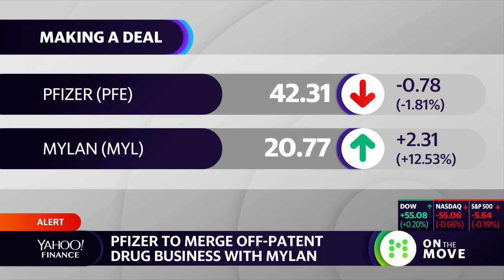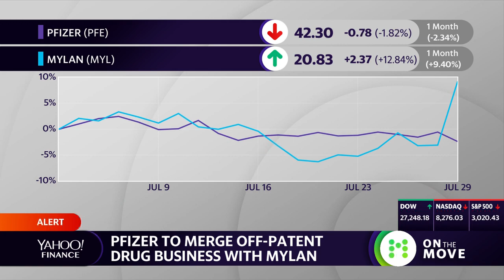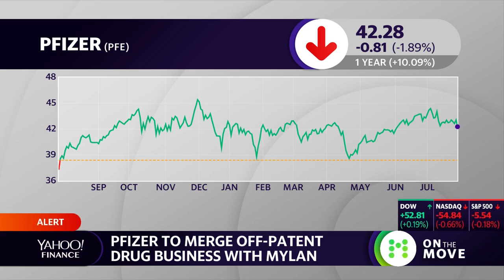Pfizer to merge off-patent drug business with Mylan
Yahoo Finance's Anjalee Khemlani reports on the Pharmaceutical Giants Pfizer and Mylan have reached.  The deal includes combining parts of the two business to sell Mylan's EpiPen and Pfizer's Viagra.